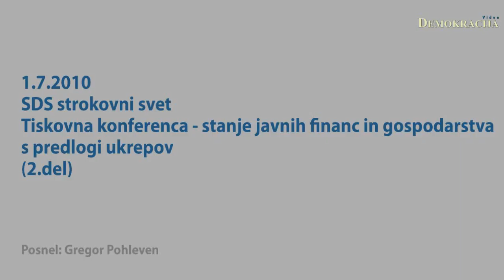SDS strokovni svet tiskovna - stanje javnih financ in gospodarstva (2.del)